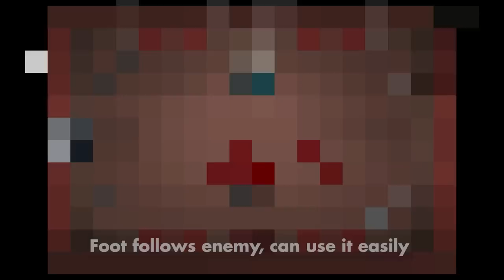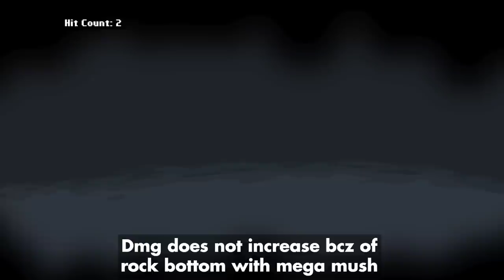4X Homing Almond Milk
Yay